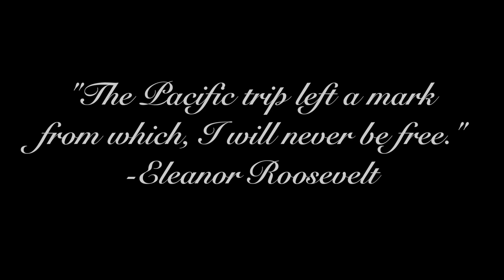75yearsofAUSome - The Eleanor Tree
Moments in time

Did you know that one of the most influential women of the 20th century visited Australia’s new capital city in 1943?

This is our video tribute to her and the enduring symbol she gave us of US-Australia friendship…

In a journey that speaks volumes about this First Lady’s character, Eleanor Roosevelt in 1943 embarked on a risky wartime tour of the Pacific that included a visit to Australia. On that visit, she planted an oak tree – we called it the “Eleanor Tree” – at the U.S. Embassy in Canberra, which was still under construction at the time. Our Embassy has carried on a tradition of inviting important visitors to plant a tree when they visit – and many, including several high profile women leaders have done so throughout the years. In 2013, Australia’s first woman Governor-General, Dame Quentin Bryce, planted a redbox gum on our grounds.

Sadly, earlier this year, the Eleanor Tree was felled by a storm. But its legacy continues on with the recent planting of a sapling grown from an acorn from the tree by Lady Lynne Cosgrove, the inaugural patron of Partners of Veterans of Australia.

We present this video tribute to the Eleanor Tree with thanks to The John Curtin Prime Ministerial Library at Curtin University, National Library of Australia, National Archives of Australia, National Film and Sound Archive of Australia, composer Isaac Shepard, Kelli Long, our narrator and the voice of Eleanor, Pamela Allen. We are posting our video just before the opening of AUSMIN, the main annual forum for consultations between Australia and the United States, which will take place in Boston, Massachusetts on October 12 and 13.